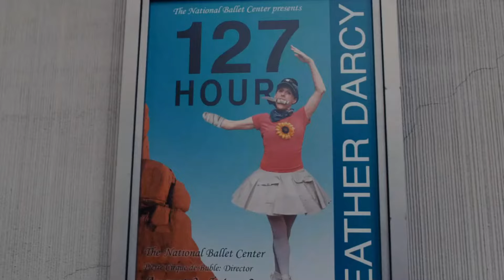scary movie-5 ballet audition tryouts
auditions